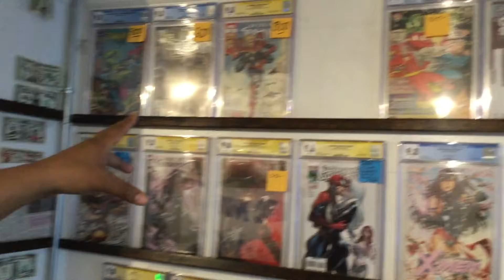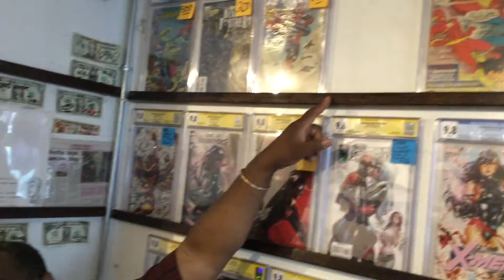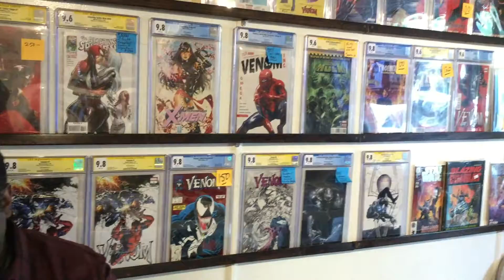Kurt Bollers West Village Comics